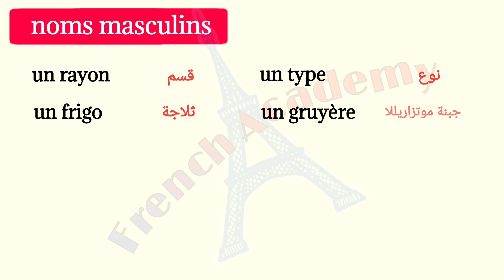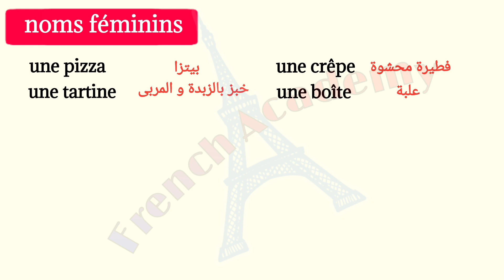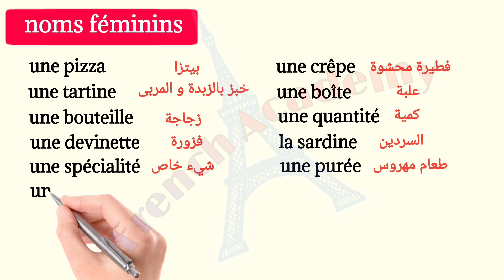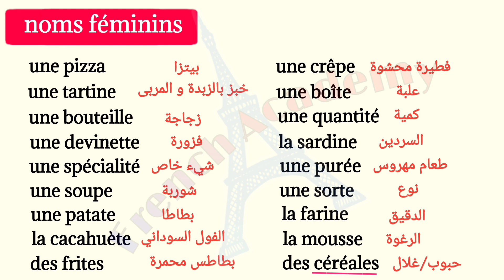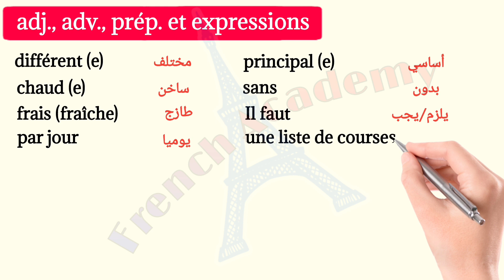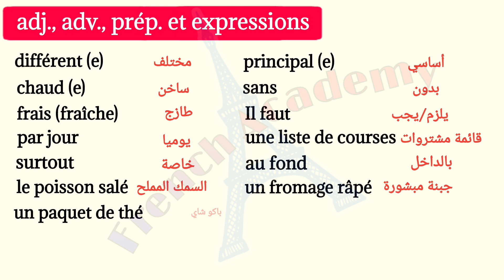فرنساوي_ثالثة_ثانوي مفردات الدرس الثاني من الوحدة الثانية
كلمات الدرس الثاني من الوحدة الثانية في منهج اللغة الفرنسية للصف الثالث الثانوي